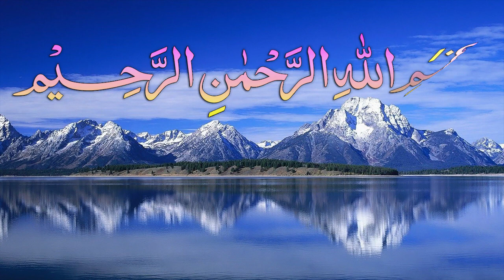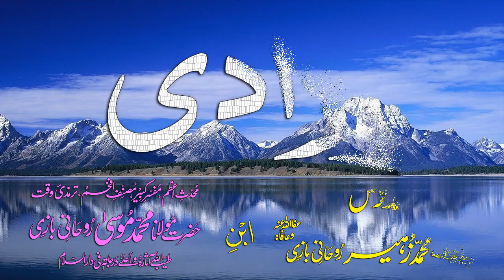Abwaab-e-Sarf Dars - 95 - Zarraadi - by Maulana Muhammad Zuhair Albazi - 28/01/2009